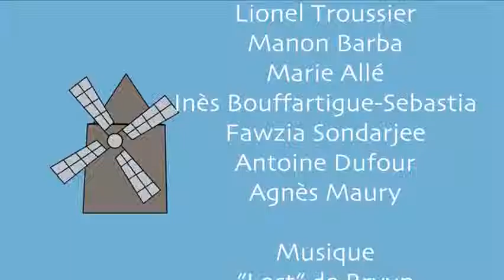Inauguration du Moulin de Bertoire de Lambesc : L'Harmonie de Lambesc - Open Plateau 9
Le 26 Mai 2013 a eu lieu à Lambesc l'inauguration du moulin de la Bertoire. Pour l'occasion, la MJC de Lambesc a voulu mettre en valeur cet événement en réalisant des open plateaux tout au long de la journée.